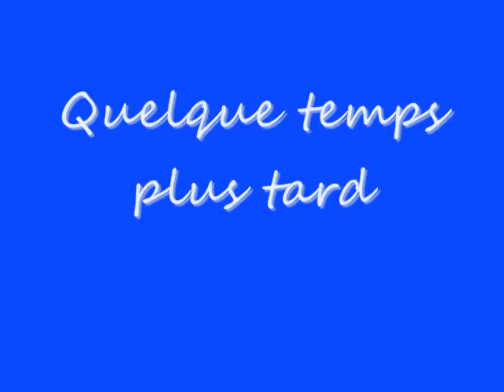Une Vigneron pour 15€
Machine Vigneron avant l'obsolescence programmée, Vigneron à aussi construit des vélocipèdes